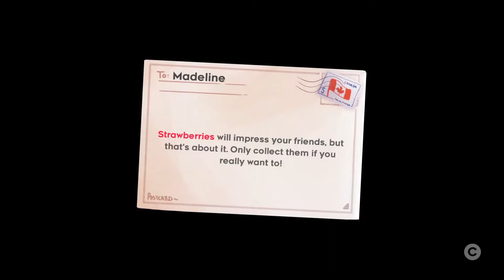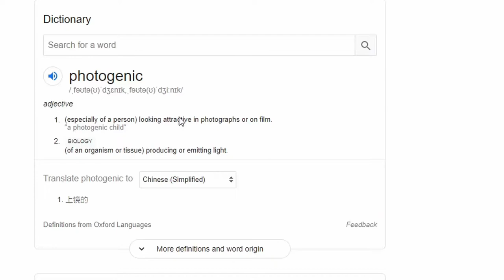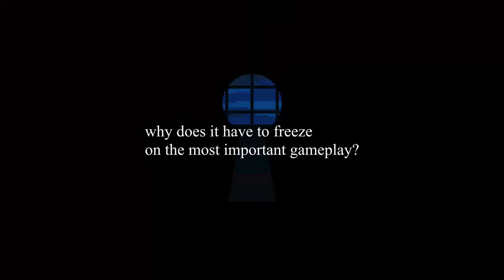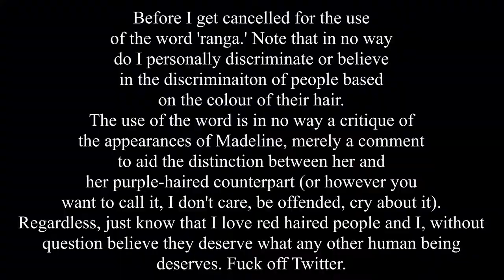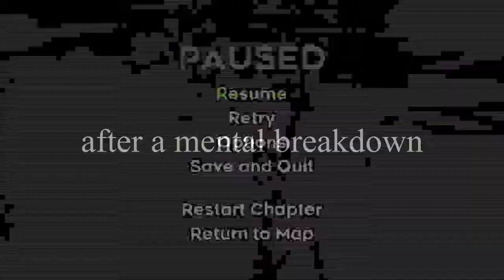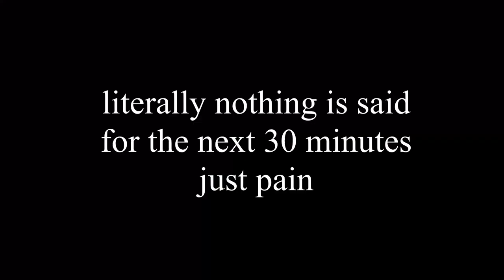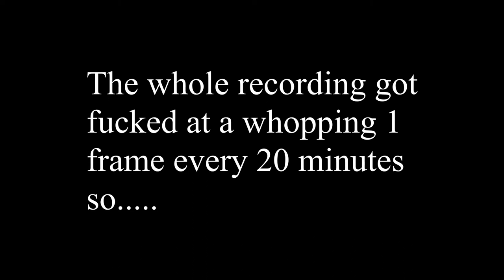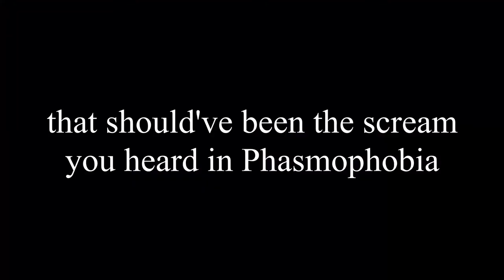Celeste Celeste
Impale